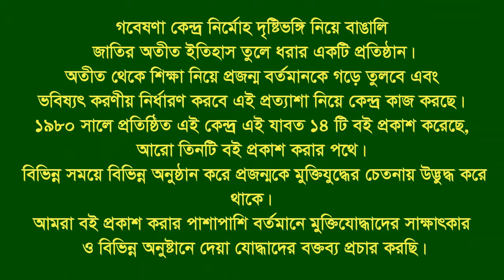Interview of Azizul Islam Bhuyian ।। Sandwip ।। CTG ।। F. Fighter ।। FF